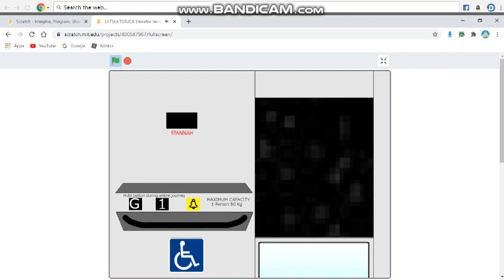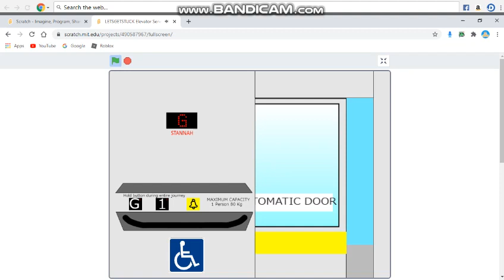LETSGETSTUCK Elevator Services!!! (Reb. Stannah Lifts)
Use It Like A Real Platform Lift